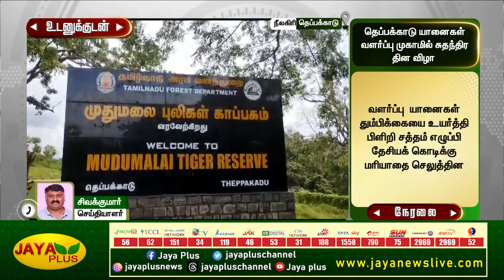நீலகிரி யானைகள் வளர்ப்பு முகாமில் கொண்டாடப்பட்ட சுதந்திர தின விழா! | Nilgiris | Jaya Plus